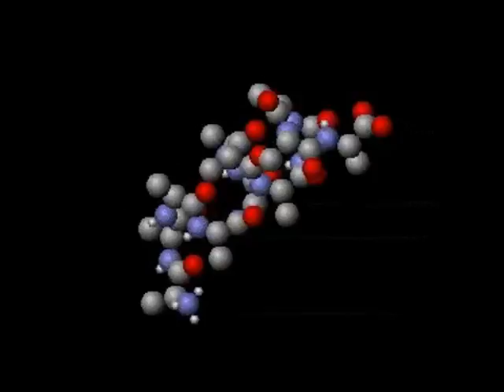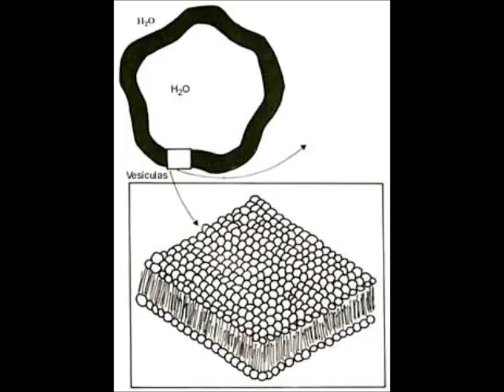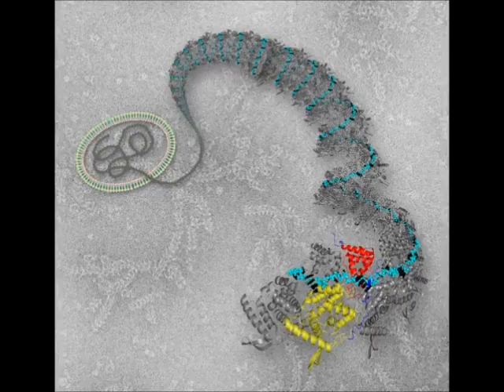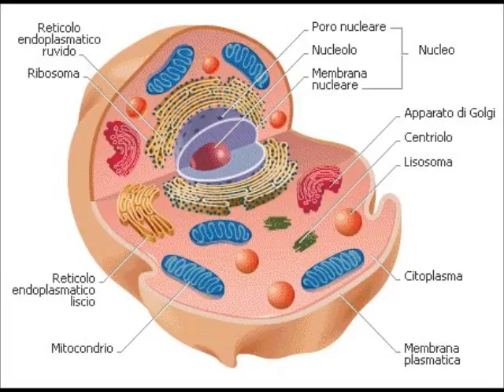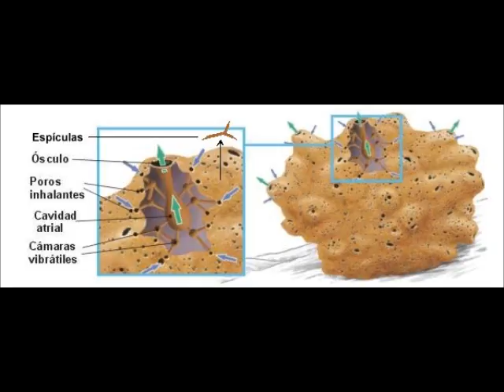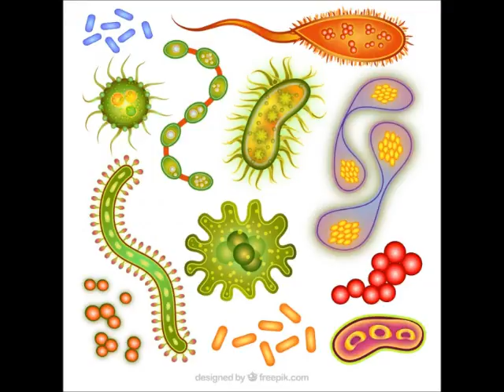LA MARCHA DE LOS FILOS Equipo 8